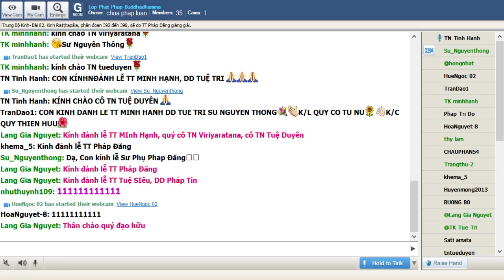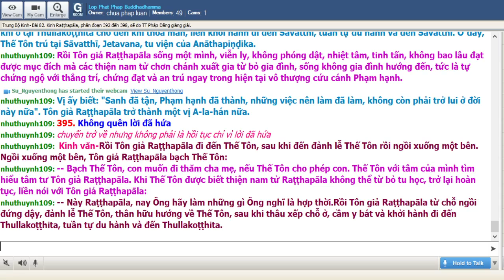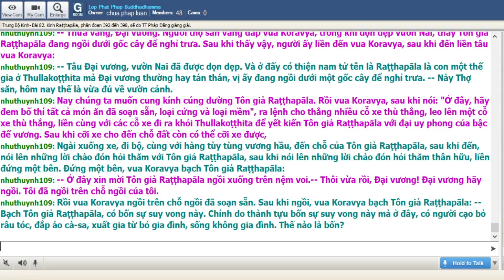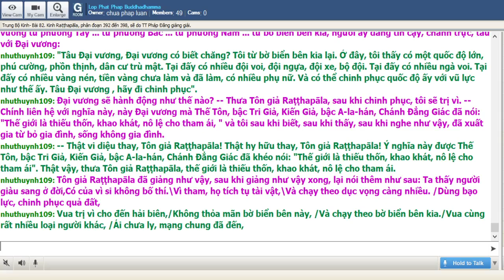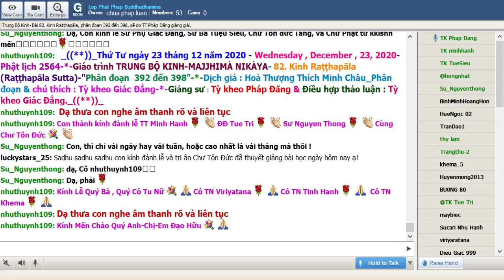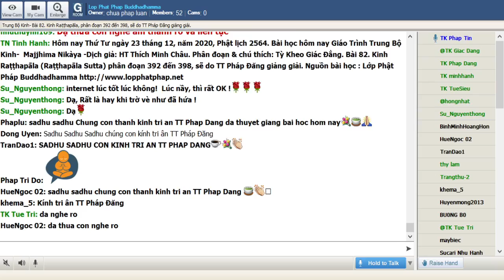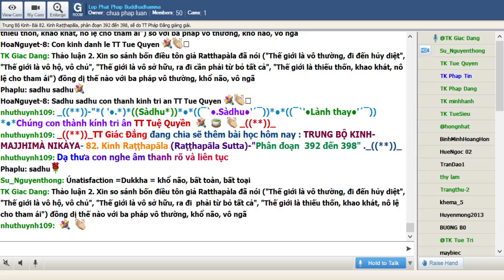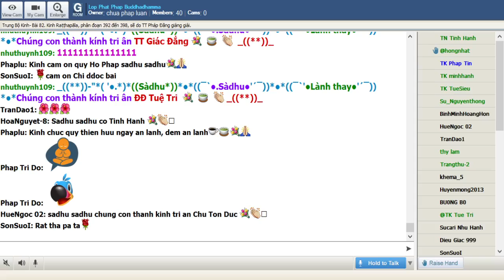23-12-2020. Giáo Trình Trung Bộ Kinh Majjhima Nikaya_Lop Phat Phap Buddhadhamma.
Lop Phat Phap Buddhadhamma Thứ Tư Dec 23-2020. Giáo Trình Trung Bộ Kinh-  Majjhima Nikàya -Dịch giả: HT Thích Minh Châu. Phân đoạn & chú thích: Tỳ Kheo Giác Đẳng.Bài 82. Kinh Raṭṭhapāla (Raṭṭhapāla Sutta) phân đoạn 392 đến 398, sẽ do TT Pháp Đăng giảng giải.

@@@ 82. Kinh Raṭṭhapāla (Raṭṭhapāla Sutta) phân đoạn 392 đến 398,

Bài kinh kể về một thanh niên tên Raṭṭhapāla. Lại một câu chuyện mang nhiều kịch tính. Cũng nhưng bài trước, số 81, chứa đựng rất nhiều những chi tiết thú vị và đầy ý nghĩa đẹp. Hình ảnh của Raṭṭhapāla là một tiêu biểu cho ý nghĩa của cụm từ “thiện gia nam tử - kulaputta” thường được thấy trong kinh. Rất nhiều những người như vậy tìm thấy trong giòng lịch sử Phật giáo ngay từ thuở ban sơ: trẻ tuổi, sức khoẻ khang kiện, trình độ hiểu biết của hàng trí thức, phát tâm dõng mãnh từ bỏ gia đình sống không gia đình, hướng cầu đạo chí thiện giác ngộ giải thoát.

392. Phát tâm xuất gia khi đời còn nhiều hoa mộng

Một con người có tất cả nhưng từ bỏ tất cả

Một thời Thế Tôn du hành ở giữa dân chúng Kuru, cùng với đại chúng Tỷ-kheo, và đi đến một thị trấn của dân chúng Kuru tên là Thullakoṭṭhita. Các Bà-la-môn, gia chủ ở Thullakoṭṭhita được nghe như sau: "Sa-môn Gotama là Thích tử, Tôn giả xuất gia từ dòng họ Sakya, du hành giữa dân chúng Kuru nay đã đến Thullakotthita với đại chúng Tỷ-kheo. Tiếng đồn tốt đẹp sau đây được nói lên về Tôn giả Gotama: "Ðây là đức Thế Tôn, bậc A-la-hán, Chánh Ðẳng Giác, Minh Hạnh Túc, Thiện Thệ, Thế Gian Giải, Vô Thượng Sĩ, Ðiều Ngự Trượng Phu, Thiên Nhơn Sư, Phật, Thế Tôn. Ngài với thắng trí tự thân chứng ngộ thế giới này cùng với Thiên giới, Ma giới, Phạm thiên giới, cùng với chúng Sa-môn, Bà-la-môn, các loài Trời và Người. Khi đã chứng ngộ, Ngài còn tuyên bố sự chứng ngộ ấy cho người khác. Ngài thuyết pháp, sơ thiện, trung thiện, hậu thiện, văn nghĩa đầy đủ, và giới thiệu đời sống Phạm hạnh hoàn toàn đầy đủ trong sạch". Tốt đẹp thay, sự chiêm ngưỡng một vị A-la-hán như vậy".

Rồi các Bà-la-môn, gia chủ ở Thullakoṭṭhita đi đến chỗ Thế Tôn ở, sau khi đến, một số người đảnh lễ Thế Tôn rồi ngồi xuống một bên. Một số người nói lên những lời chào đón hỏi thăm với Thế Tôn, và sau khi nói lên những lời chào đón hỏi thăm thân hữu rồi ngồi xuống một bên. Một số người chấp tay vái chào Thế Tôn rồi ngồi xuống một bên. Một số người xưng tên và dòng họ rồi ngồi xuống một bên. Một số người yên lặng ngồi xuống một bên.

Rồi Thế Tôn với pháp thoại khích lệ, làm cho thích thú, làm cho phấn khởi, làm cho hoan hỷ các vị Bà- la-môn, gia chủ ở Thullakoṭṭhita đang ngồi một bên.

Lúc bấy giờ, một thiện nam tử tên là Raṭṭhapāla, con trai một gia đình thượng tộc ở chính tại Thullakoṭṭhita ấy, đang ngồi trong hội chúng này. Rồi thiện nam tử Raṭṭhapāla suy nghĩ như sau: "Như ta được hiểu lời Thế Tôn thuyết pháp, thời sống tại gia đình thật không dễ gì thực hành Phạm hạnh hoàn toàn viên mãn, hoàn toàn trong sạch, trắng bạch như vỏ ốc. Vậy ta hãy cạo bỏ râu tóc, đắp áo cà-sa xuất gia từ bỏ gia đình, sống không gia đình".

Rồi các Bà-la-môn, gia chủ ở Thullakoṭṭhita, sau khi được Thế Tôn với pháp thoại khích lệ, làm cho thích thú, làm cho phấn khởi, làm cho hoan hỷ, sau khi hoan hỷ tín thọ lời Thế Tôn dạy, từ chỗ ngồi đứng dậy, đảnh lễ Thế Tôn, thân bên hữu hướng về Ngài rồi ra đi. Thiện nam tử Raṭṭhapāla sau khi các Bà-la-môn, gia chủ ra đi không bao lâu, liền đi đến Thế Tôn, sau khi đến, đảnh lễ Thế Tôn rồi ngồi xuống một bên. Sau khi ngồi xuống một bên, thiện nam tử Raṭṭhapāla bạch Thế Tôn:

--- Bạch Thế Tôn, như con được hiểu lời Thế Tôn thuyết pháp, thời sống tại gia đình thật không dễ gì thực hành Phạm hạnh, hoàn toàn viên mãn, hoàn toàn trong sạch, trắng bạch như vỏ ốc. Con muốn, bạch Thế Tôn, cạo bỏ râu tóc, đắp áo cà-sa, xuất gia từ bỏ gia đình, sống không gia đình. Bạch Thế Tôn, mong Thế Tôn cho con xuất gia dưới sự chỉ dẫn của Thế Tôn, cho con thọ đại giới.

--- Nhưng này Raṭṭhapāla, Ông có được cha mẹ bằng lòng cho Ông xuất gia chưa?

-- Bạch Thế Tôn, con chưa được cha mẹ bằng lòng cho con xuất gia.

-- Này Raṭṭhapāla, Như Lai không có cho ai xuất gia nếu không được cha mẹ người ấy bằng lòng.

-- Như vậy, bạch Thế Tôn, con sẽ làm những gì cần thiết để cha mẹ bằng lòng cho con được xuất gia, từ bỏ gia đình, sống không gia đình.

393. Đã quyết tâm thì phải được

Đã tìm được đạo vô thượng thì không có lựa chọn nào khác cho dù có sự ngăn trở của gia đình, xã hội